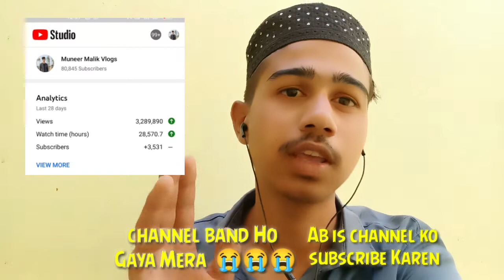mere channel @Muneer Malik Vlogs ban Ho Gaya 😭😭 ab se ispr dekho agi